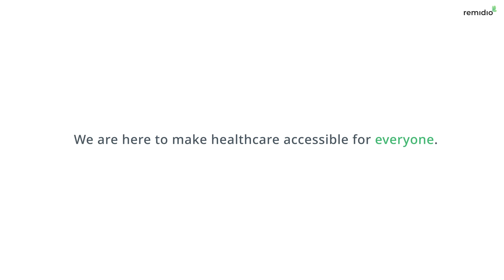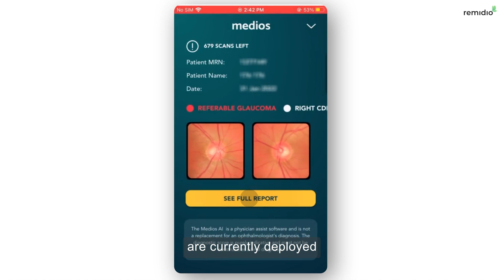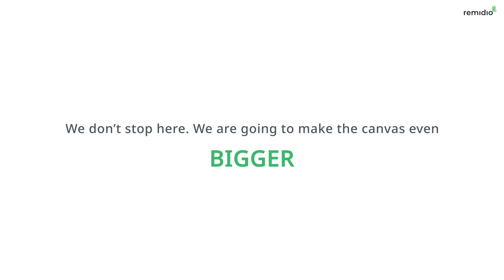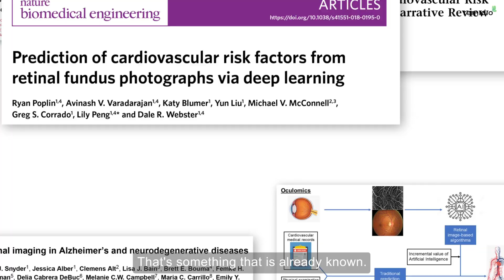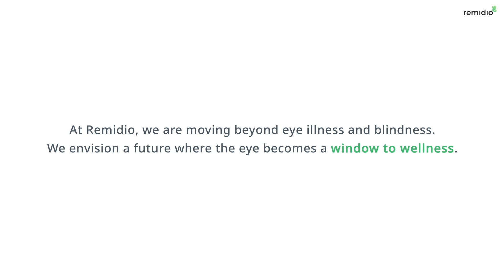Remidio | Our 'Vision' for 'Your' Eyes!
The Eye as a Window to Wellness is not just a quote at Remidio; as we are actively working on expanding our current impact through our 'offline' artificial intelligence solutions for screening Diabetic Retinopathy, Glaucoma, Age-related Macular Degeneration, and Cataracts – the four leading causes of blindness in the world.

But we aren't stopping there!

Team Remidio is looking to go beyond the eye with our early research into training our algorithms to predict cardiovascular risk and detect Alzheimer’s disease early using non-invasive retinal images.

All of these conditions can be screened in less than a few minutes, anywhere by anyone, even within the comforts of your home.

With this, isn't your eye truly poised to become your window to wellness?

Curious, know more about us and the future we are building at Remidio

We are equally active on other social media handles as well.